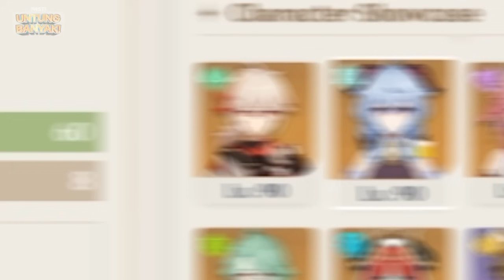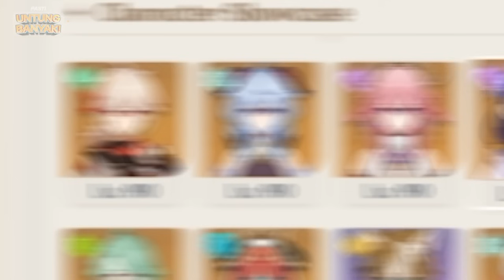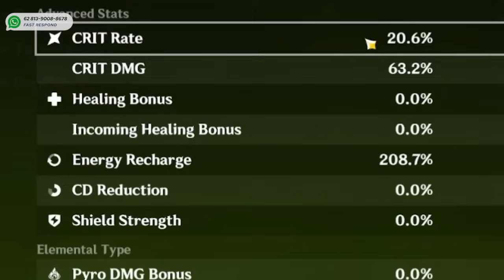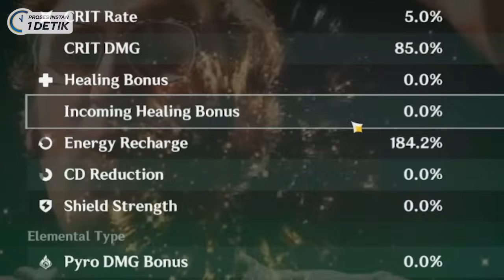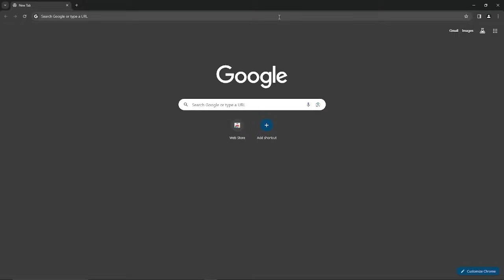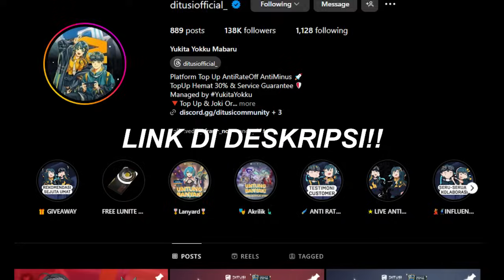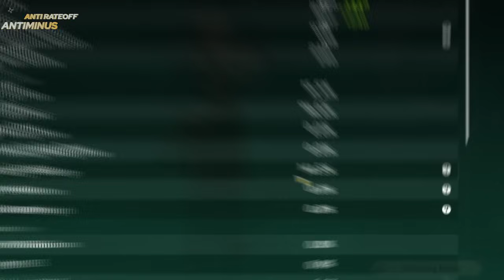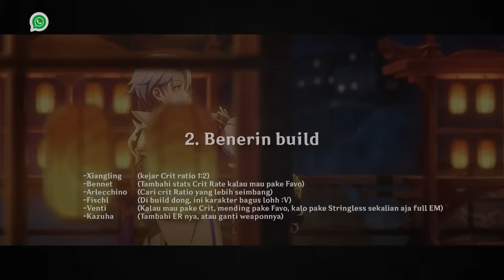KOPLAK #5 - Koreksi Akun Para SEPUH yang BIKIN LENTURR !! - Genshin Impact Indonesia - Ditusi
Alright Gaess..

*KOPLAK*
[ KOreksi & Periksa keLayakan AKunmu ]

Adalah konten yang befokus untuk memeriksa kekurangan pada akun "Korban", dan memberikan solusi yang sesuai menurut Oktye. Sehingga dapat mengkatkan performa akunmu secara keseluruhan.

Singkatnya: ini konten mirip bakso, cuma saya ngga ngebuild karakternya :v

Cara ikut koreksi akun:
   -Join Discord kita, dan tunggu info-nya disana.
Bayar ga bang?
   -Gratis, kaga bayar.

Time Stamp:
00:00 Intro
00:18 Akun 1 Review Karakter
07:44 Progress Spiral & Klarifikasi & Spiral Abyss
08:43 Solusi Akun 1
10:14 Akun 2 Review Karakter
19:52 Progress Spiral & Permasalahan
20:10 Spiral Abyss
21:45 Solusi Akun 2
22:07 Cara ikutan Koreksi Akun

*" DITUSI OFFICIAL "*
Top-Up Genshin Impact :
_Hemat 30%, Antirate Off, Anti Minus, di Ditusi!!_

Solusi buat kamu yang masih belum dapet karakter idamanmu, dan pastinya aman, murah, dan terpercaya!!

Jangan Lupa!! *

WhatsApp Ditusi Fast
Respon:

Genshin
Gameplay
Genshinimpact
genshin v 4.6
spiral abyss 4.5
Tim Terbaik arlecchino
newbie